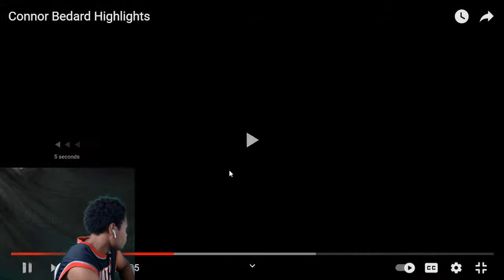CONOR BEDARD HIGHLIGHTS REACTION